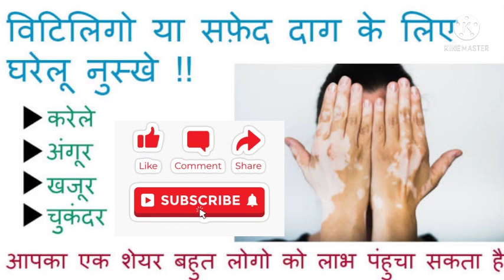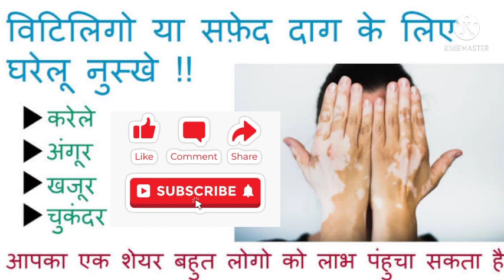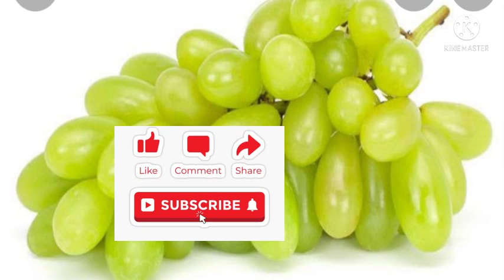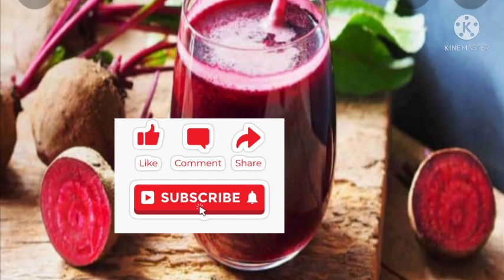सफेद दाग को ठीक करने के लिए 4 फलों का उपयोग जरूर करें